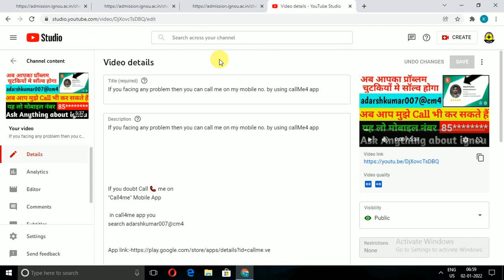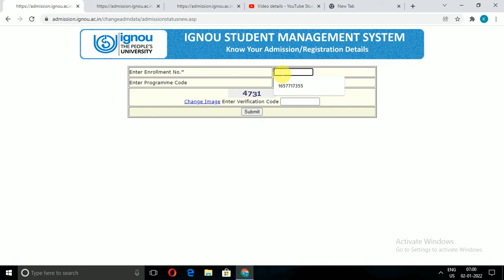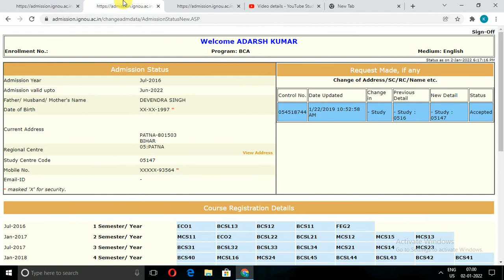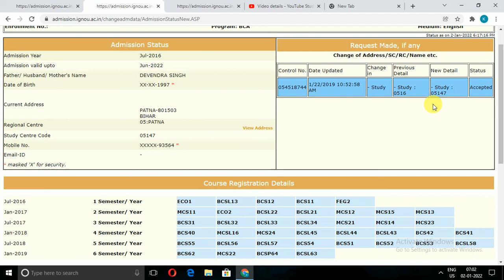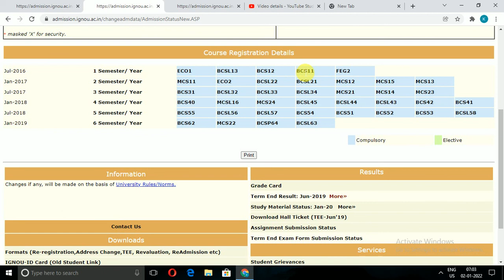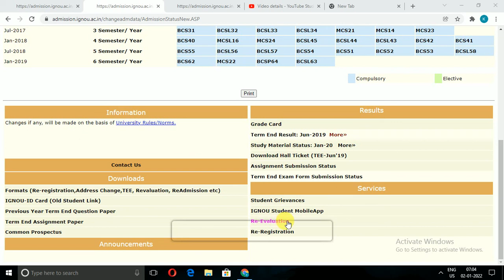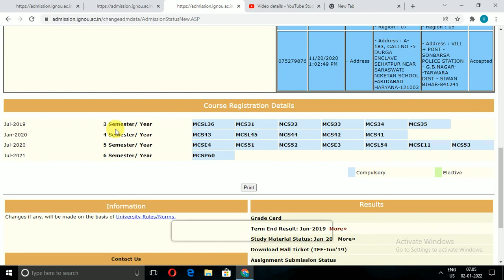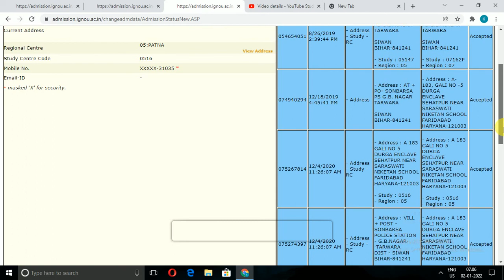ignou में admission कब तक valid है || कैसे पता करे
Aaj main is video mein aapko ignou में admission कब तक valid है कैसे पता करे

For any kind of doubts:-

Ak Update
You get all types of ignou solutions